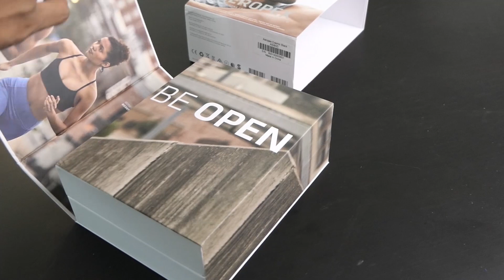HEADPHONE TERBAIK BUAT OLAHRAGA Aftershokz Aeropex - Suaranya sampai ke tulang!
Selama 3 minggu ini, kami mencoba Headphone headset untuk olahraga lari seri terbaru dari Aftershokz yaitu Aeropex.

Aftershokz sebelumnya terkenal dengan teknologi bone conducting headphonenya, yaitu menghantarkan suara lewat getaran di tulang tepat di samping telinga.
Aeropex merupakan versi yang sudah disempurnakan dari seri sebelumnya trekz series.
Runhood verdict:
+ Perfect fit!
+ Tidak pegal walau dipakai lama
+ Long battery life
- Kualitas bass medioker
Apakah kalian sudah pernah mencoba bone conducting headphones? kasih tau pendapat kalian di kolom komentar!

Runhood:
Tempatnya informasi dunia olahraga khusunya berita Lari untuk pelari indonesia, memahas tentang tips latihan lari berita lari serta review peralatan lari seperti review sepatu lari , jam tangan lari , pakaian lari dan masih banyak lagi.  Selain itu Runhood juga menghadirkan kisah inspiratif dari dunia lari yang viral Mulai dari kisah pelari sampai dengan acara lari atau lomba lari marathon